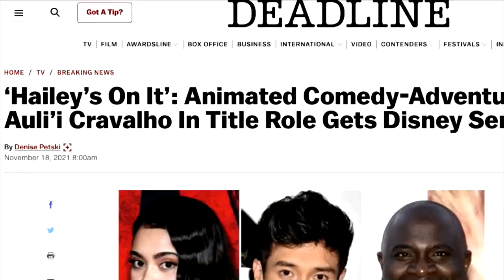Manny Jacinto on intense flight training for 'Top Gun: Maverick' TFC News California, USA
Filipino Canadian Manny Jacinto underwent intense flight training for his role in ‘Top Gun: Maverick.’ Yong Chavez spoke with the actor who shared how proud he is to represent Filipino pilots in the highly anticipated film.